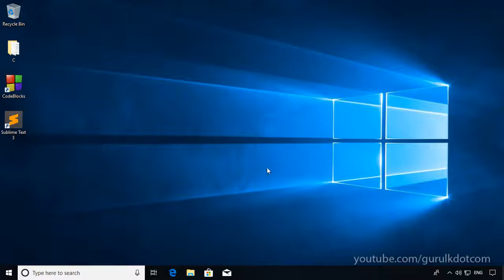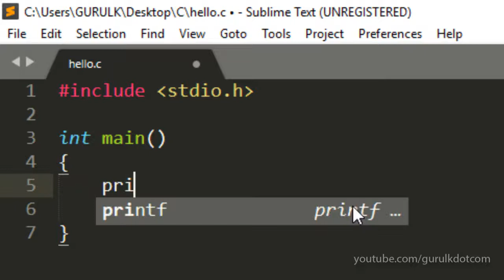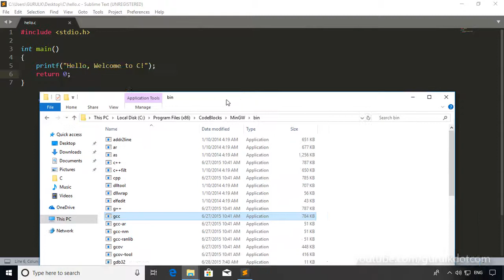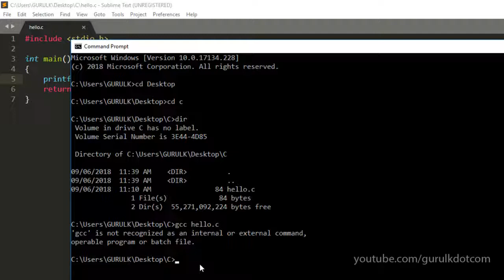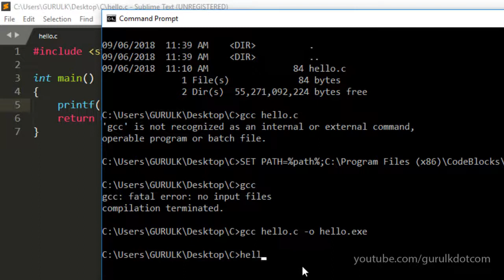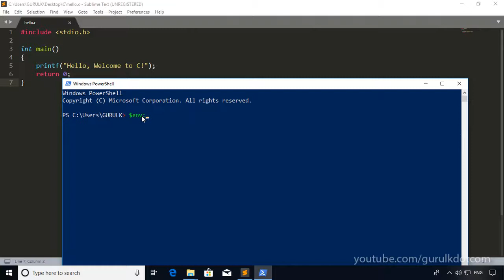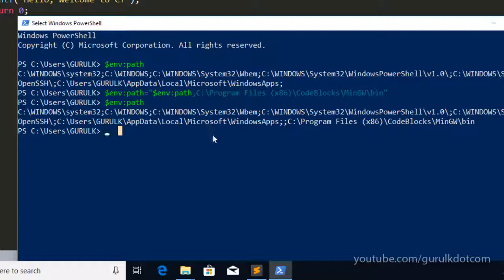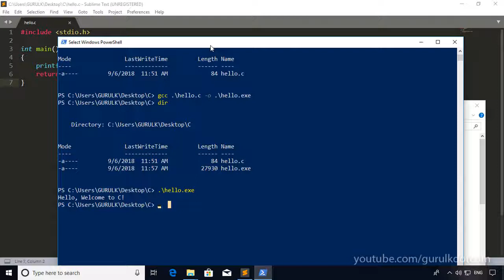Create a C Program with Sublime Text Editor | පාඩම - 09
How to create a C program using a simple text editor application such as Sublime text editor. Learn C programming in Sinhala. You can use Windows Command Prompt or Windows Power Shell to compile the C source file you created using the text editor.